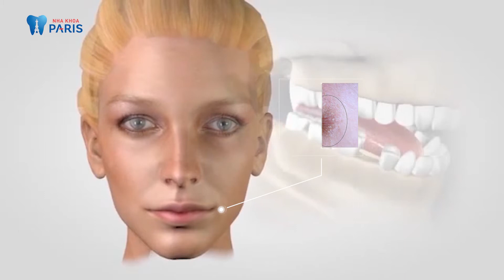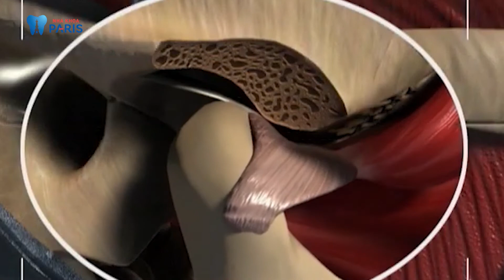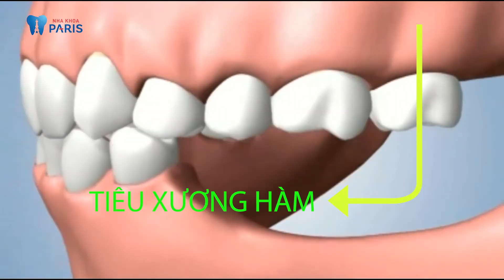Nói ngọng, lão hóa sớm vì mất răng | Nha khoa Paris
Mất răng không chỉ ảnh hưởng tới thẩm mỹ, mà còn có thể khiến bạn nói ngọng, khuôn mặt lão hóa hay hỏng cả hàm răng.

HỆ THỐNG CHUỖI NHA KHOA TIÊU CHUẨN PHÁP
➤ Hotline: 19006900

🏥 TP. HÀ NỘI:
- 39 Quang Trung, Hoàn Kiếm, Hà Nội
- 12 Thái Thịnh, Đống Đa, Hà Nội
🏥 TP. HỒ CHÍ MINH:
- 179C, Đường 3/2, P11, Q10
- 97 Cộng Hòa, P4, Q. Tân Bình
- 87 Nguyễn Thái Học, P. Cầu Ông Lãnh, Q1
🏥 TP. HẢI PHÒNG:
- 314 Tô Hiệu, Lê Chân, Hải Phòng
🏥 TP. NGHỆ AN:
- 143, Nguyễn Văn Cừ, TP Vinh, Nghệ An
🏥 TP. ĐÀ NẴNG:
- 52 Lê Đình Lý, Phường Thạc Gián, Quận Thanh Khê, Đà Nẵng.
🏥 TP. THỦ DẦU MỘT:
- Số 688A, Đường Cách Mạng Tháng 8, TP. Thủ Dầu Một, Bình Dương
🏥 TP. HẠ LONG:
- Shop House 6-7, KĐT Times Garden, đường Lê Thánh Tông, Hạ Long, Quảng Ninh.